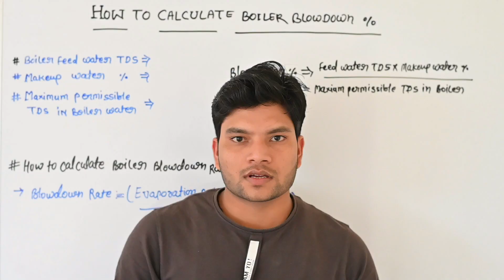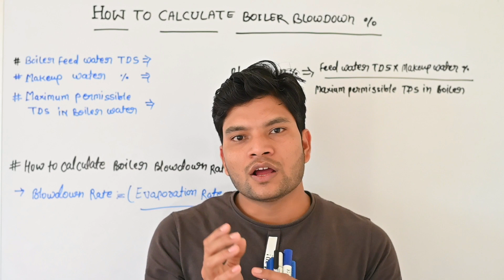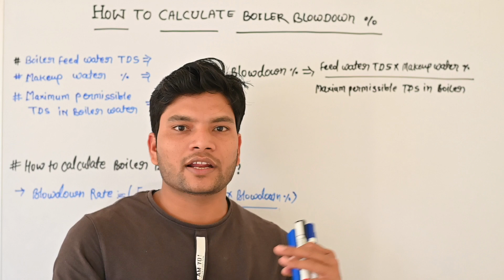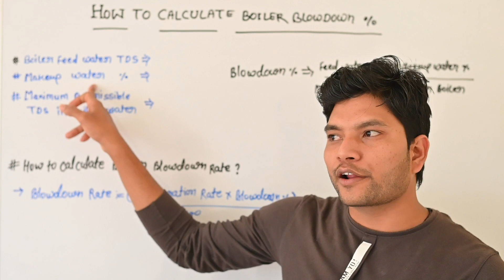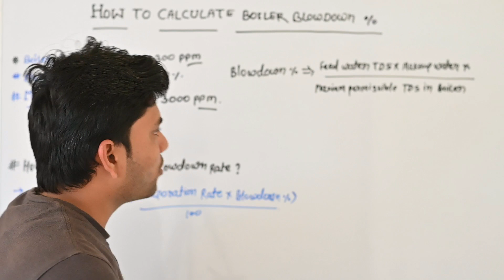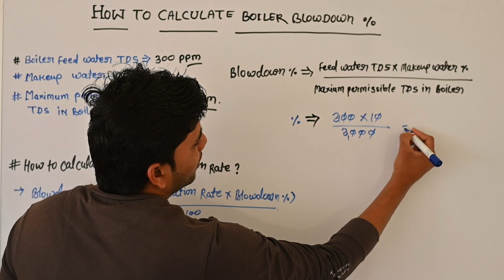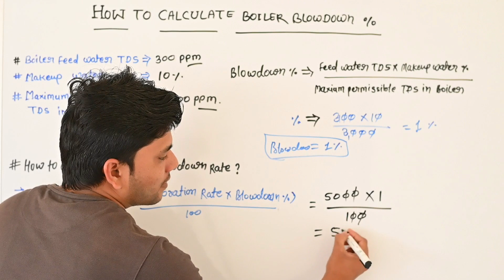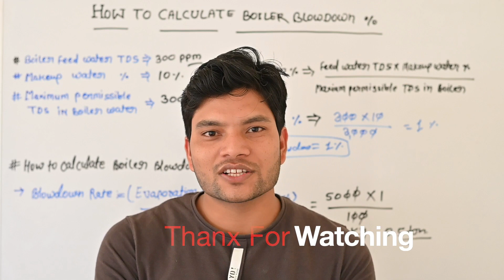CALCULATE BOILER BLOWDOWN PERCENTAGE in Hindi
Boiler blowdown is water intentionally wasted from a boiler to avoid concentration of impurities during continuing evaporation of steam. The water is blown out of the boiler with some force by steam pressure within the boiler. Bottom blowdown used with early boilers caused abrupt downward adjustment of boiler water level and was customarily expelled downward to avoid the safety hazard of showering hot water on nearby individuals.

Surface blowdown is removed from the steam drum at the top of the boiler and Bottom blowdown is removed from the mud drum at the bottom of the boiler.

BackgroundEdit

A steam boiler evaporates liquid water to form steam, or gaseous water, and requires frequent replenishment of boiler feedwater for the continuous production of steam required by most boiler applications. Water is a capable solvent, and will dissolve small amounts of solids from piping and containers including the boiler. Continuing evaporation of steam concentrates dissolved impurities until they reach levels potentially damaging to steam production within the boiler. Without blowdown, impurities would reach saturation levels and begin to precipitate within the boiler. Impurity concentrations are highest where steam is being produced near heat exchange surfaces. Precipitation would be expected to occur in the form of scale deposits on those heat exchange surfaces. Scale deposits thermally insulate heat exchange surfaces initially decreasing the rate of steam generation, and potentially causing boiler metals to reach failure temperatures.[1]

Surface blowdownEdit

Surface blowdown continuously bleeds off a low volume of water from within the boiler as a means of ridding the boiler of dissolved impurities. It is most effective to remove water with the highest level of impurities; and such water is found where steam separates in the steam drum at the top of the boiler. There are two types of surface blowdown fittings. The simpler is a pipe entering the steam drum at the normal water level. A more sophisticated skimmer arrangement attaches a swivel joint to the pipe for a short length of pipe suspended by a float.[2] The skimmer may be more effective at removing floating oil which might otherwise cause foaming. Surface blowdown is normally fed to a flash tank and heat exchanger for heat recovery. The flashed steam can be used in the feedwater heater. These energy economies are seldom practical with infrequent bottom blowdown. Surface blowdown offers the additional advantage of steady-state operating conditions.[3]

Bottom blowdownEdit

Some boiler water treatments cause precipitation of impurities as insoluble particles anticipating those particles will settle to the bottom of the boiler before they become entrained in water circulating past the heat exchange surfaces. These water treatments often include compounds forming a sludge to entrap such particles; and boilers intended for such water treatment include a structure called a mud drum at the lowest part of the boiler. Bottom blowdown involves periodically opening valves in the mud drum to allow boiler pressure to force accumulated sludge out of the boiler. Similar blowdown connections at the bottom of water wall headers are blown down less frequently.[4] Several short blowdown events remove sludge more effectively than a single continuous blowdown. Shorter blowdown events cause less significant changes in boiler water level, and are safer during periods of high steam demand.[5]

Bottom blowdown piping drains the lowest parts of the boiler so it can be used to drain the boiler for servicing. Bottom blowdown piping must be of a diameter large enough to minimize the risk of being plugged with baked sludge. Modern boilers discharge bottom blowdown to a blowoff tank where the blowdown can flash and vent steam upwards without entraining water which might cause burns. A pipe near the bottom of the blowoff tank maintains a water level below the blowdown entry point and allows cooler water remaining from earlier blowdown events to drain from the tank first. Two bottom blowdown valves are often used in series to minimize erosion. One valve serves as the sealing valve, and the other as the blowdown valve. The sealing valve is customarily opened first and closed last. Both are opened rapidly and fully to minimize erosion on the seat and disk faces. Care is taken to avoid trapping scale or rust particles within the valve by reopening a valve to flush the particles through if resistance is encountered when attempting to close it. Bottom blowdown valves are often rebuilt or replaced whenever the boiler is taken out of service for maintenance.[2]